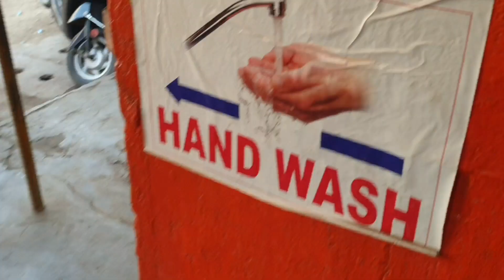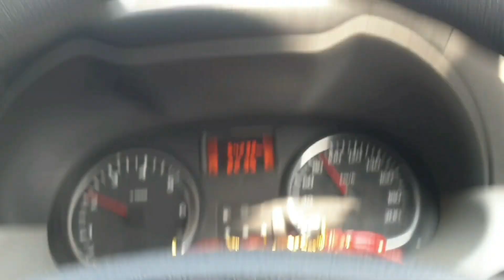Natural swimming pool | Gandahati waterfall | Odisha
Gandahati waterfall is located in the Gajapati District, in Southern Odisha, India. Gandahati waterfall is about 30 km from Paralakhemundi. The nearest railway station is Paralakhemundi and Palasa, is 44 km from Parlakhemundi. Rainy season is the best time visit this place.